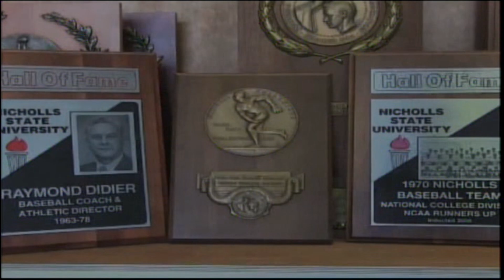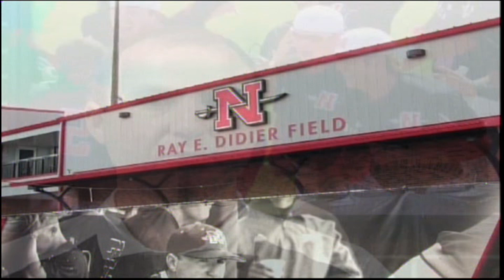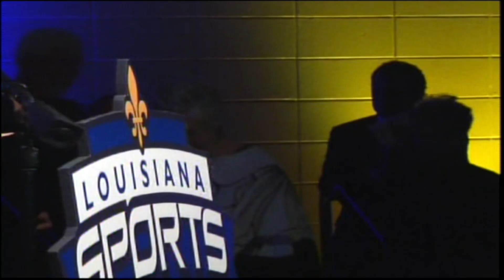Raymond Didier LA Sports Hall of Fame 2017